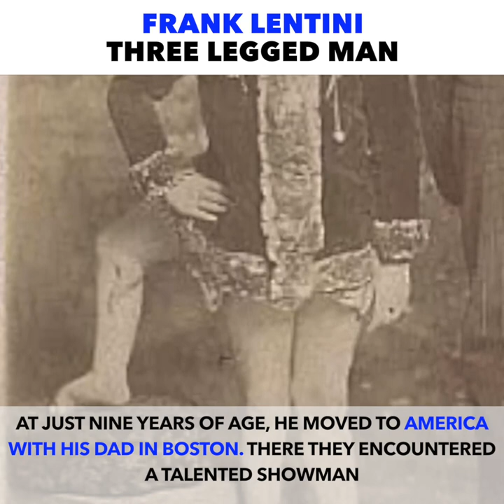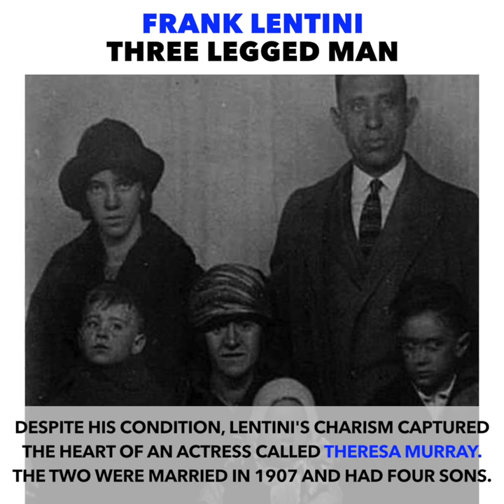THE GREATEST SHOWMAN | Story of Frank Lentini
Frank Lentini - Story of a circus act artist with three legs, sixteen fingers, and two penises.